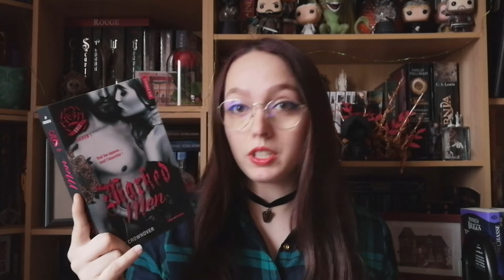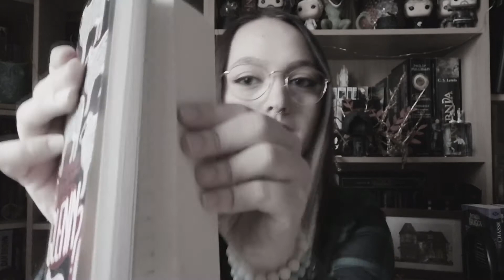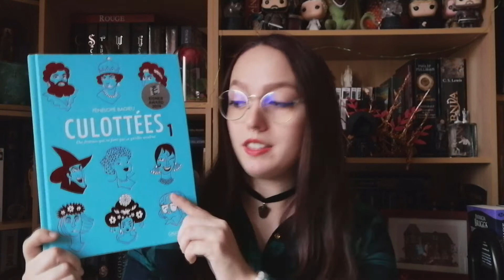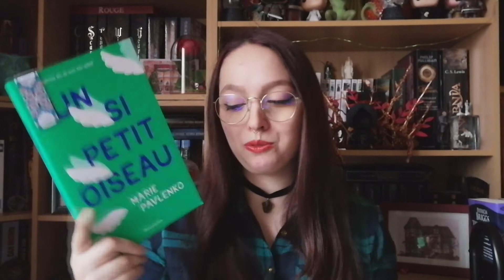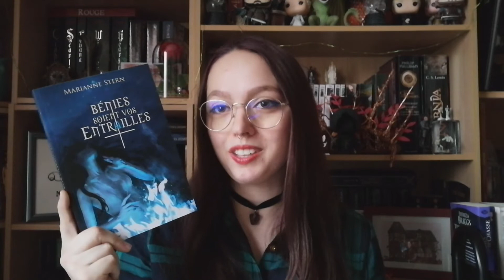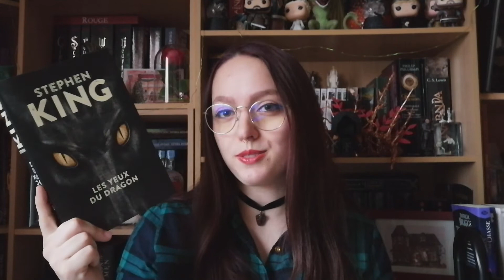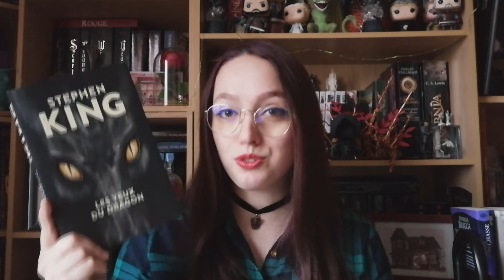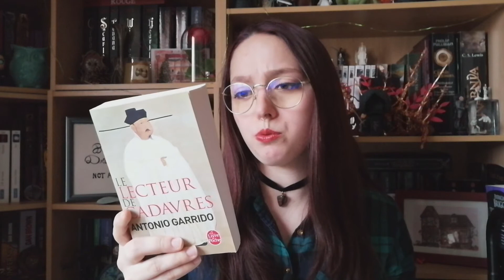Pile à lire | Blossom Spring Challenge 2021 [Priscila]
Hello !
Comment allez-vous ?
La voici, la voilà, la première vidéo Pile à lire de ce Blossom Spring Challenge ! Comme vous pourrez le voir, il y a pas mal de livre pour me permettre de me laisser du choix !
Soyez imaginatif et n'ayez pas peur de vous lancer ;)
Bon challenge !

Priscila

Les autres Pile à lire arrive bientôt !

Vous pouvez d'hors et déjà utiliser le blossomspringchallenge​ sur les réseaux si le cœur vous en dit et nous partager vos PAL !

N'hésitez pas à nous donner votre avis sur cette nouvelle édition, bonnes lectures à tous !

Rendez-vous le 1er mars pour le début du challenge ^^